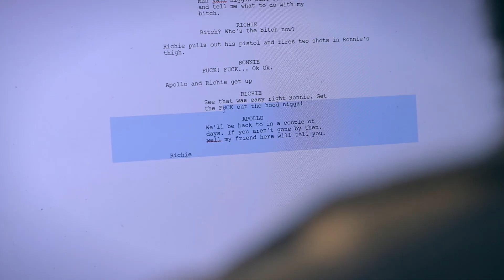Fighting Thoughts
One of my favorite videos. Some of you may have seen it before. For others it will be new. If anybody out there is having self doubt or that little voice in your head is telling you that you can't do it. Fight through that!

Y'all follow my guy @EezyStyles

If you love to laugh or just need a smile on your face. Come enter into my world!